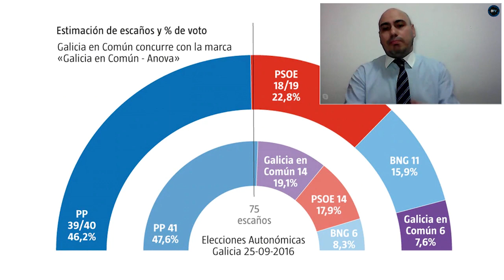MAURO RODRIGUEZ: El rebrote en Galícia pone en alerta máxima a todos